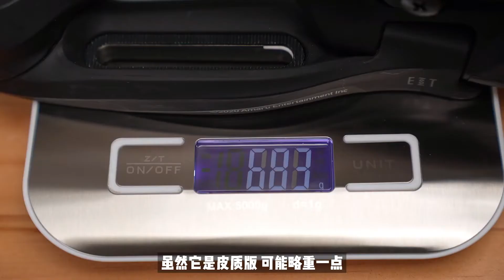Bataleon固定器 首开评测 外形骚气的Bataleon Blaster固定器，这次真的惊艳到我了！丨比利白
这款 Blaster 作为滑雪小众宝藏品牌 Bataleon 全新推出的中高端系列固定器，有两种颜色可以选择，我拿到的是橙色款，背板上印有 Bataleon 标志性的三手指Logo。从颜值到设计都让人眼前一亮。

中等硬度 6。无论你是去公园、大山还是普通的滑行，对于各个滑行水平都能适用。也可以说是一款相当全能的固定器了。那么这款固定器究竟表现如何，让我们一起开箱看一看。

欢迎大家来到我的频道，比利白，我本人，单板滑雪发烧，旅行与滑雪足迹遍布全球五十个国家近百家滑雪场，目前正在满世界『测评』滑雪场和豪华酒店。